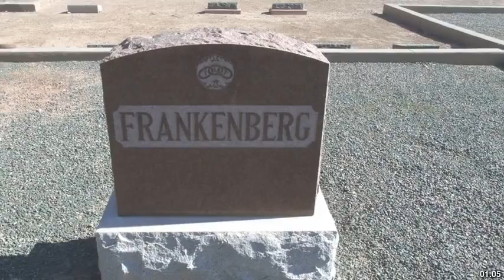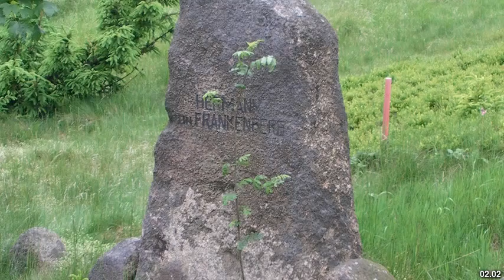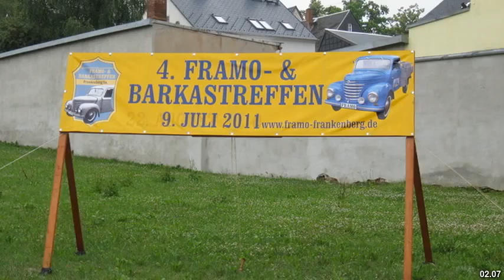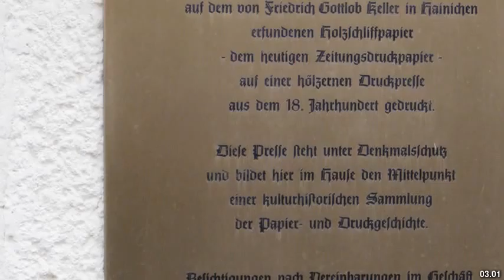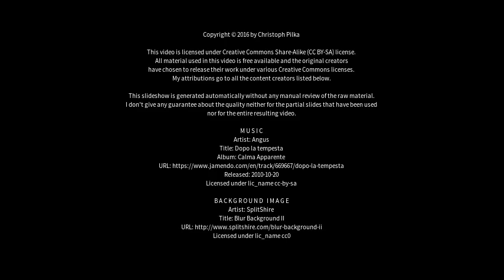Best places to visit